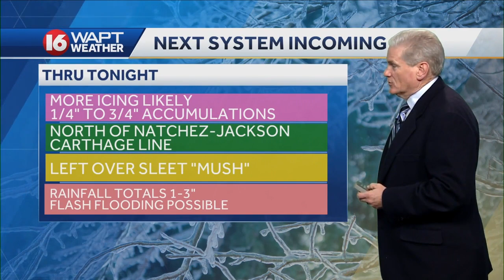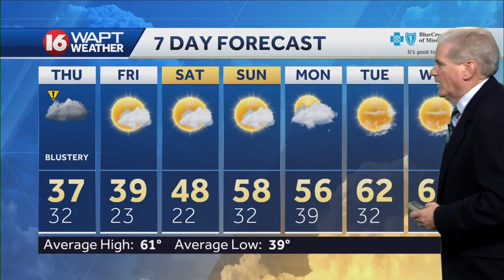Wednesday Evening Weather